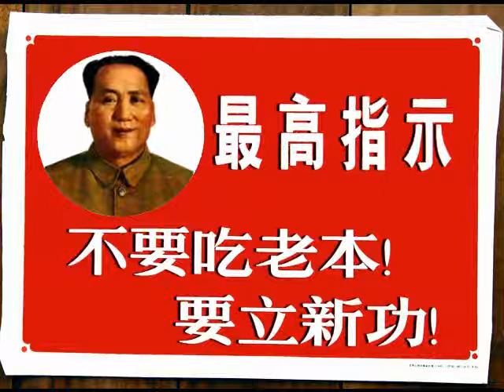Do Not Rest On Our Laurels!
Do Not Rest On Our Laurels! - 00:53secs - colour animation